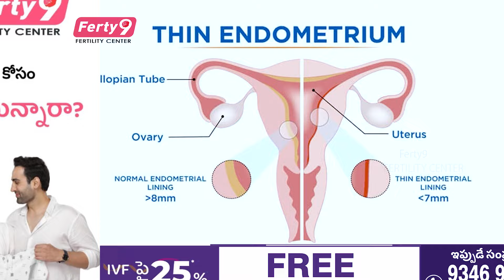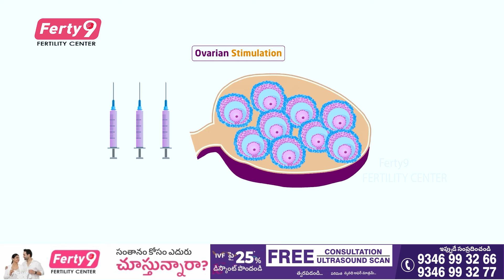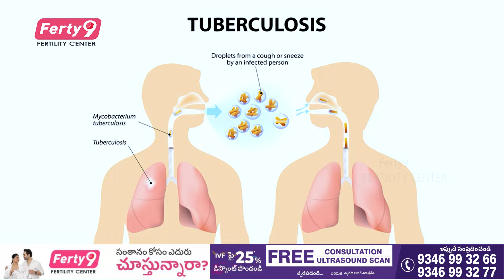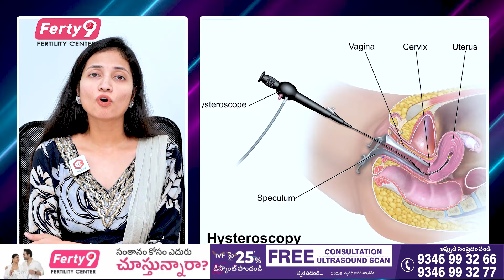Dr Mounica About Importance Of Endometrial Thickness | Ferty9 Fertility Centre